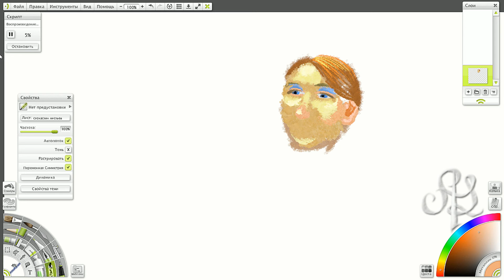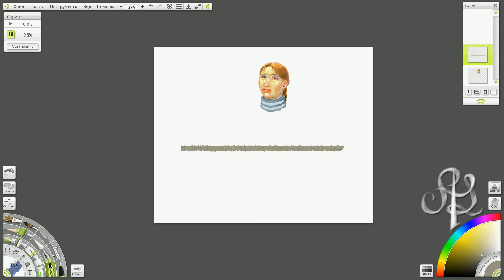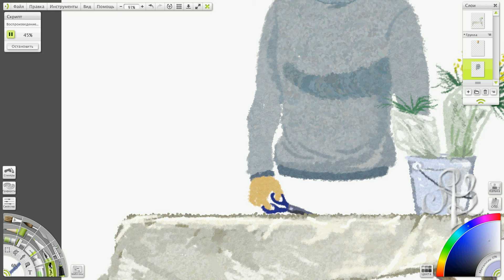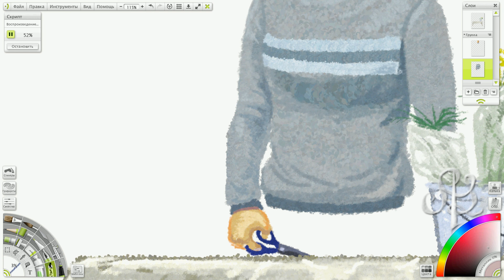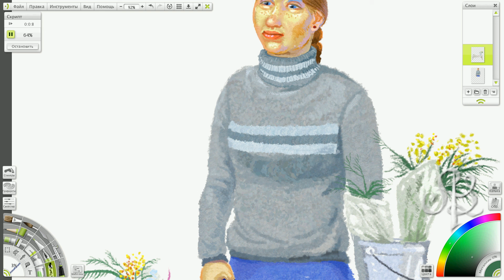Script in ArtRage